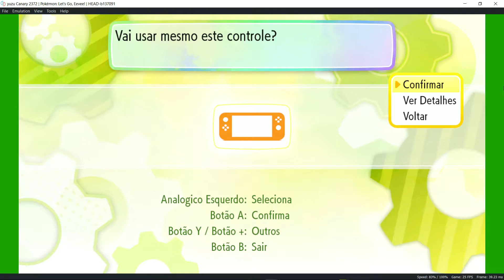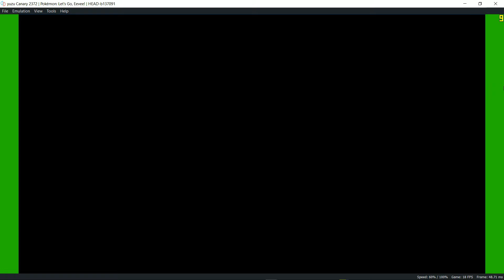[Switch Emulator] Yuzu Canary #2372 | Pokémon Let's Go Eevee | Playable | PT-BR | TEST#02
Pokémon Let's Go Eevee Played In Yuzu Emulator

Status this Game: Playable/Jogável
Minhas especificações:

Cpu: i5 6400 Turbo Boost to 3,3 GHZ
VGA: EVGA GTX 960 SC 4GB
HD: 3.5TB SANSUNG
Motherboard: h170 PLUS D3 ASUS 5X PROTECCION
FONTE: corsair CX430 (WW 80 Plus Bronze)
CONTROLE: Xbox 360 wireless Controller Windows